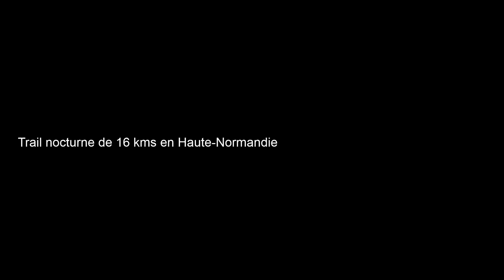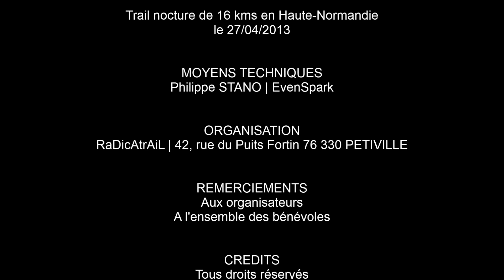Radinoctrail 2013 | Lillebonne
Week-end trail à Lillebonne en Haute-Normandie les 27 et 28 avril 2013 organisé par l'association Le RaDicAtrAiL.

Radinoctrail : Trail nocturne de 16 kms.